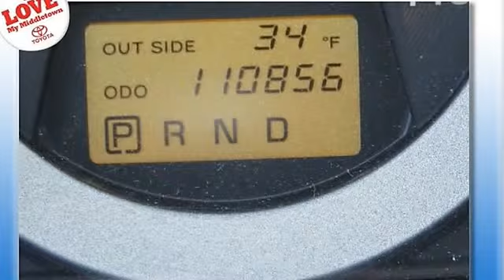2008 TOYOTA RAV4 - Middletown Toyota - Middletown, CT 06457 - 1401892U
Middletown Toyota
634 Newfield St

For Sale: 2008 TOYOTA RAV4
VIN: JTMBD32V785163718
Engine: 4 Cylinder Engine 2.4L/144
Drivetrain: Four Wheel Drive
Transmission: 4-Speed A/T
Mileage: 110,856
Color: Black (exterior) Dark Charcoal (interior)

Features:
Two Thousand Eight TOYOTA RAV4 4 Door. This vehicle features the following equipment: 4-Speed A/T, 4 Cylinder Engine 2.4L/144, Four Wheel Drive, Power MOONROOF, Color-keyed door handles, LED rear lamps, Color-keyed combination hard & soft shell spare tire cover, Amber-illuminated Optitron instrument cluster-inc: speedometer, tachometer, fuel gauge, LCD odometer w/(2) tripmeters, Power windows w/driver-side auto up/down & jam protection, Digital clock, Sport-tuned suspension, Front & rear stabilizer bars, Front & rear hydraulic shock absorbers, Aerodynamic multi-reflector halogen headlamps w/auto-off, blackout sport trim, Color-keyed door handles